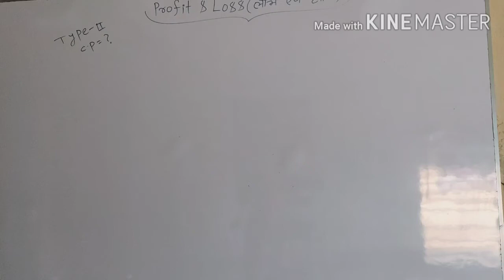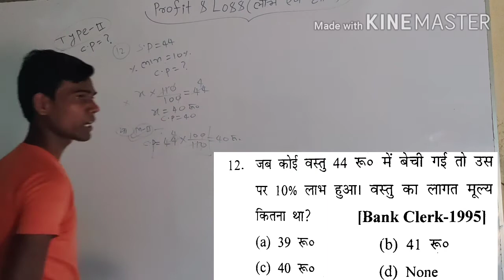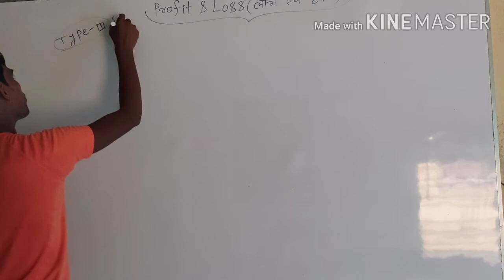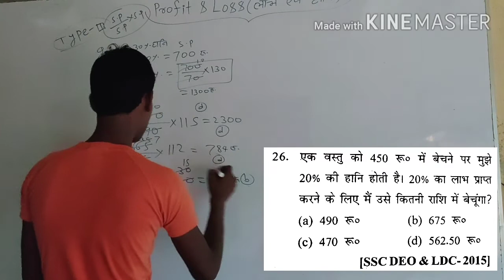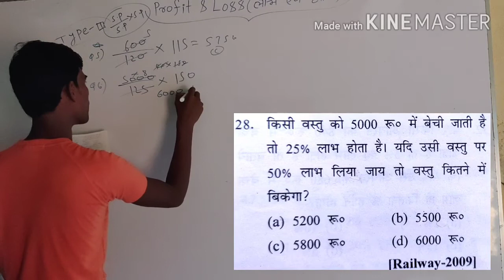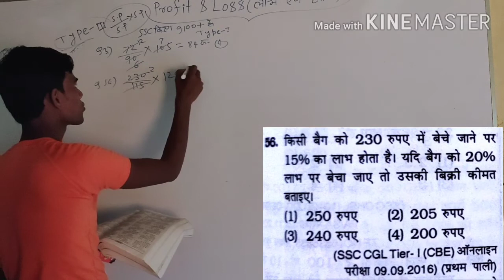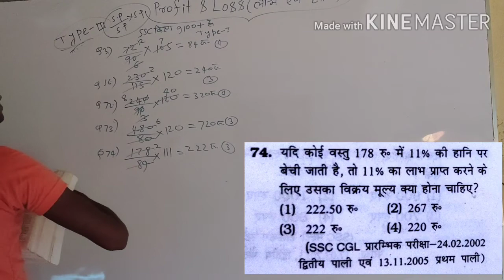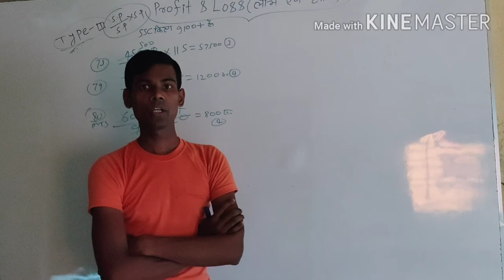PROFIT AND LOSS CLASS-4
SSC#CHSL#CDS#CPO#CGL#MTS#NTPC#